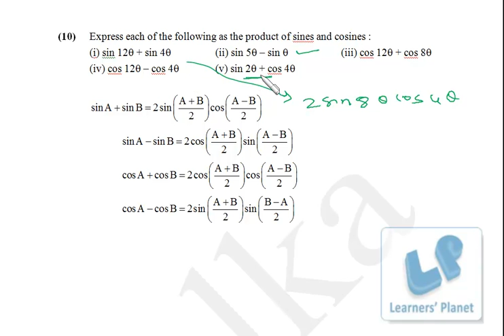Free math tutorials grade 11 onlineTrigonometric Functions session 6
Free math tutorials grade 11 onlineTrigonometric Functions session 6. Session by Alka Maheshwari.